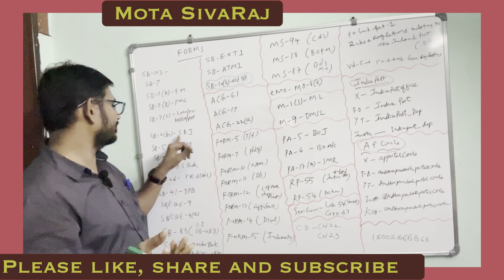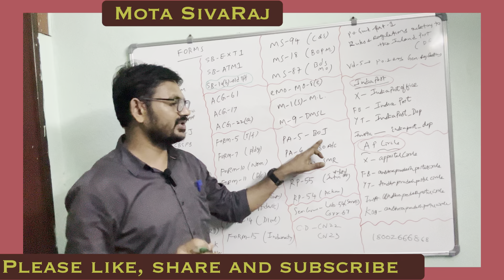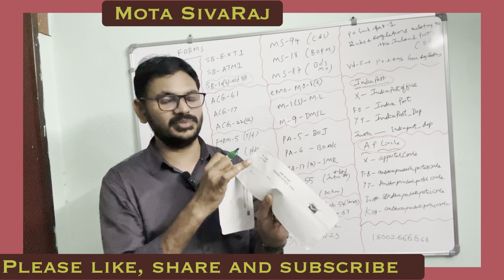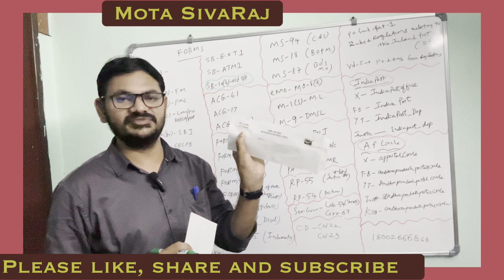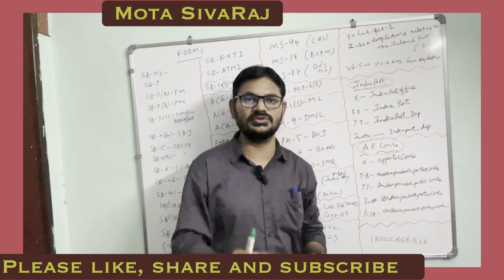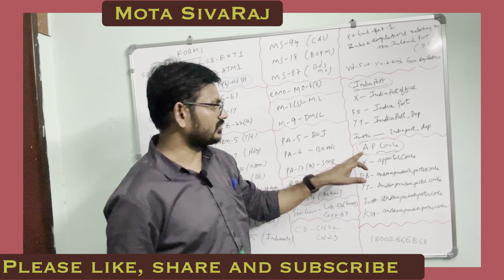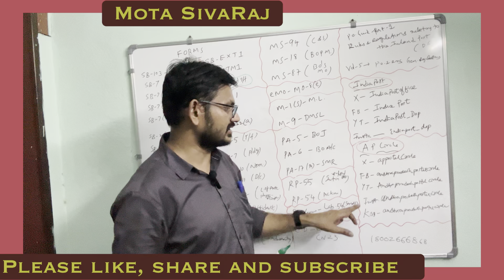GDS to MTS Class-23: Forms Used in PostOffice and Description with FormNumbers